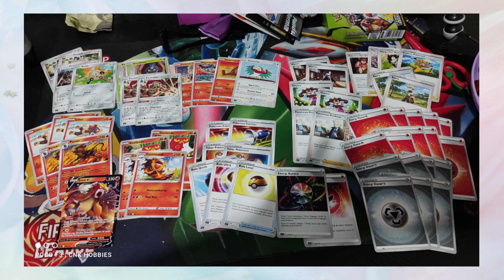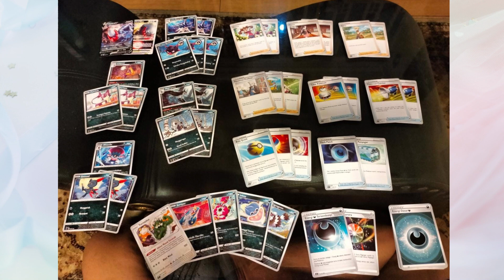Kejuaraan Ekspansi Baru: Entei V VS Darkrai VSTAR [エンテイV VS ダークライVSTAR] Pokemon TCG Indonesia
Kejuaraan Ekspansi Baru: Entei V VS Darkrai VSTAR [エンテイV VS ダークライVSTAR] Pokemon TCG Indonesia. Format yang di pakai adalah starter deck ya guys.

Pokemon Sword and Shield Gym Leader Battle Theme